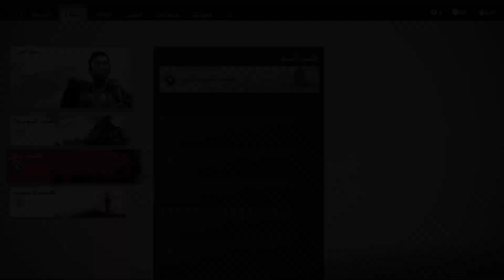Ghost of Tsushima_نزال ضد العقاب